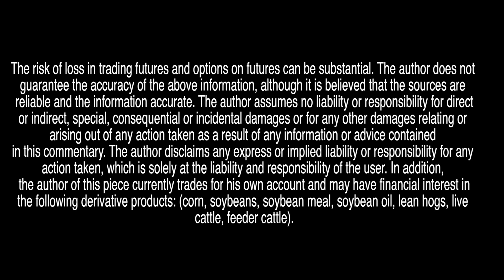AFS Presents Dennis Smith : Cattle Market - May 25, 2016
This video quickly highlights current futures market trends with commentary by Dennis Smith in his "2 Minute Drill".